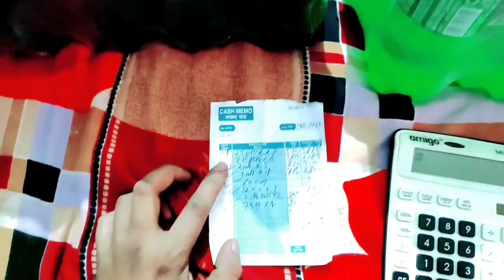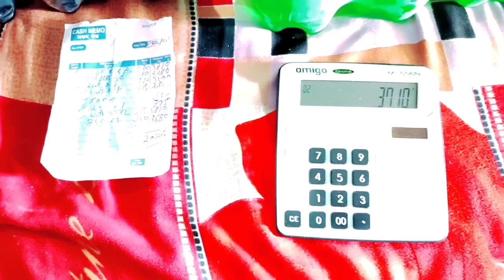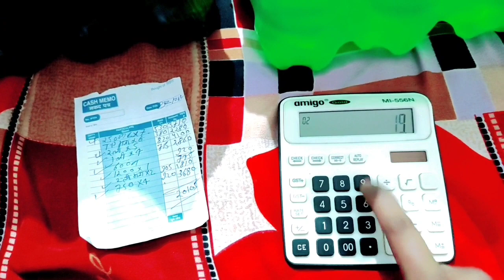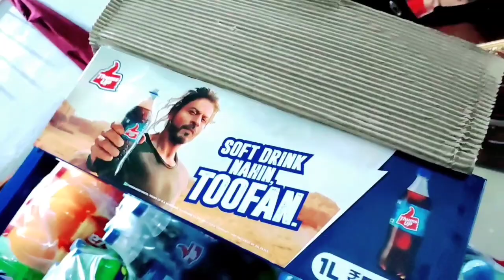All Cold Drink Rate|cold drink wholesale price|Canfectionery Shop Item